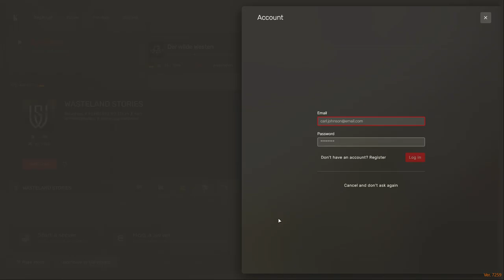#59 Nach Van Horn RP[DWW] 19.12.2023-RDR II "Jacque de France"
" - Geschäfte, Schießereien und Ärztebesuche mit Jacque, Curtis und George"**

Willkommen zurück auf PlanetMatta! In dieser aufregenden Episode nehmen uns Jacque, Curtis und George mit auf eine Reise nach Van Horn, um Geschäfte zu erledigen und möglicherweise Curtis' Ausbildung zum Arzt zu beginnen. Doch der Weg zurück nach Strawberry wird von Streitigkeiten und Schießereien mit den Richtern Gottes geprägt.

Die Handlung startet in Annesburg, wo Jacque und Curtis Geschäfte abwickeln und Curtis möglicherweise einen Schritt näher an seiner Ausbildung zum Arzt ist. Doch die Reise zurück nach Strawberry wird alles andere als einfach. Streitigkeiten und Schießereien innerhalb der Gruppe zwingen die Richter Gottes, immer wieder ihre Wunden von den Ärzten in St Denis und anschließend in Strawberry verarzten zu lassen.

1. **Geschäfte in Annesburg:** Jacque und Curtis erledigen Geschäfte in Annesburg, während Curtis vielleicht einen wichtigen Schritt in Richtung seiner Ausbildung macht.

2. **Streitigkeiten und Schießereien:** Der Weg zurück nach Strawberry wird von Konflikten und Schießereien mit den Richtern Gottes geprägt, die die Gruppe vor Herausforderungen stellen.

3. **Ärztebesuche:** Die Richter Gottes, allen voran Jacque, Curtis und George, müssen immer wieder ihre Wunden bei den Ärzten in St Denis und Strawberry behandeln lassen.

**Wie könnt ihr Teil dieses Abenteuers werden:**

Teilt eure Vermutungen und Hoffnungen für die Charaktere in den Kommentaren. Wie denkt ihr, wird sich die Situation zwischen den Richtern Gottes entwickeln? Diskutiert live mit der Community auf Twitch

Vergesst nicht, diesen Beitrag zu liken und meinem Kanal zu folgen. Eure Unterstützung macht diese Abenteuer erst möglich.

Vielen Dank, dass ihr wieder dabei seid, und ich freue mich darauf, euch in der nächsten aufregenden Episode zu sehen!